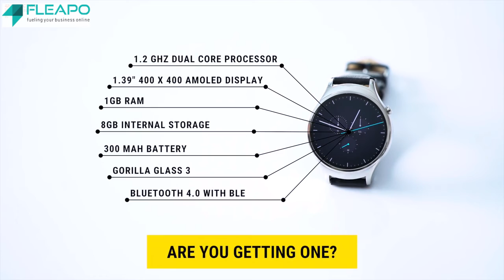Blink : The first smartwatch from India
Fleapo brings you video reviews of the latest technology in wearables, connected (IoT) devices, smartphones, Android tablets, Windows tablets, Ultrabooks, Convertable laptops, cameras, iPhone and iPad related items and more.

Blink is first in the series of smart wearables by Witworks. It runs on the voice-enabled operating system, Marvin OS and provides an entirely re-imagined interaction designed specifically for a small circular display. With a good blend of technology and watch craftsmanship, Blink has been designed to be a companion on your wrist, that's both smart and beautiful.

You can make a purchase on the company's webstore or on Myntra (with COD and EMI options).

As of March 2017, the watch is being sold only in India.
The box for Blink Watch includes:

- 43mm Black Stainless Steel watch case
- 1 Premium Stainless Steel Strap
- 1 Charging Dock
- 1 Charging Cable
- 1 Complimentary Black Silicone Strap (Free)

Support:
Marvin has been built to be cross platform, i.e it supports both iOS 8+ and Android 4.3+ devices.

Specifications:

1.2GHz Dual Core Processor
1 GB RAM
8 GB on-board storage
Motion sensor with accelerometer, gyroscope & magnetometer
Microphone with noise cancellation
Full circular 1.39", 400 X 400 AMOLED display
Multi touch support
Speaker
Haptic feedback
Upto 32 hour battery life with 300 mAH
Bluetooth 4.0 with BLE for connectivity.
Anti-corrosive Stainless Steel 316L
Scratch resistant, 2mm thick, Gorilla Glass 3 Glass

CONS:
- No HR Sensor
- Limited Watchfaces
  (The company claims more designs to roll with updates)
- Selective Apps Only

PROS:
- Premium Watch Design
- New Interface
- Build Quality
- Superior Hardware Specs
- Marvin Voice Control